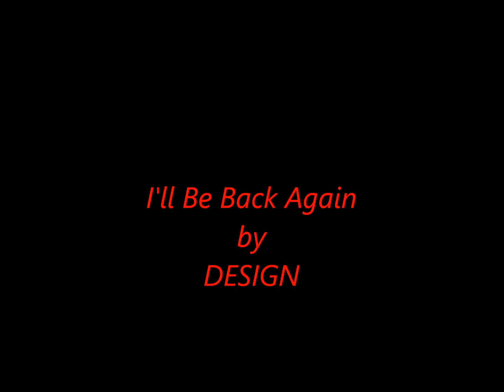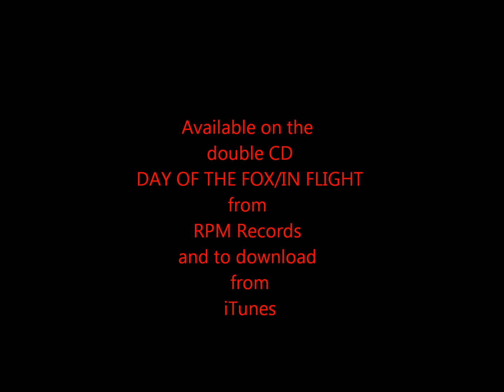DESIGN - I'll Be Back Again 1974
Shimmering sunshine pop harmonies from the British vocal group DESIGN! This track was written by Barry Alexander and is taken from their 1974 album IN FLIGHT and features Kathy Manuell and Gabrielle Field on lead vocals.